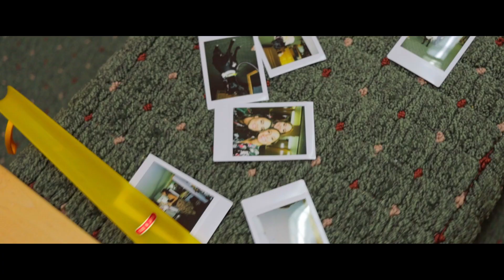Julia & Kyle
2021